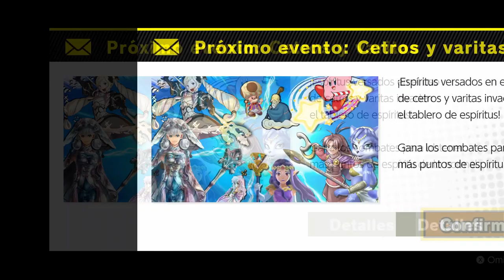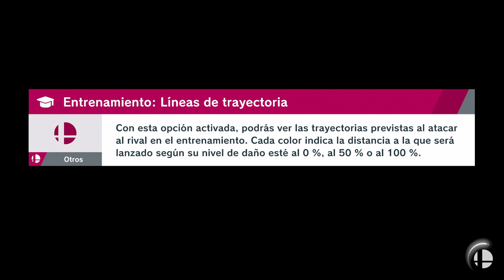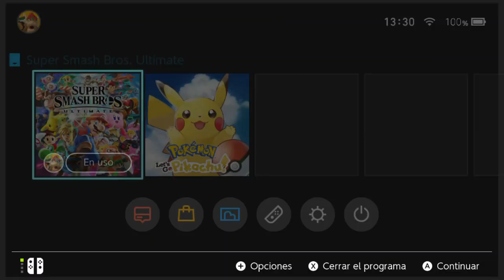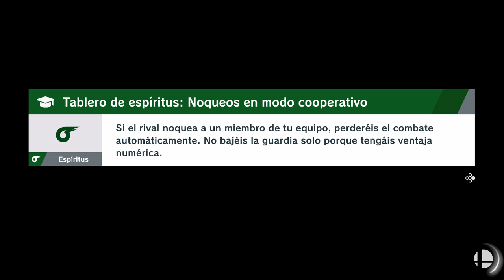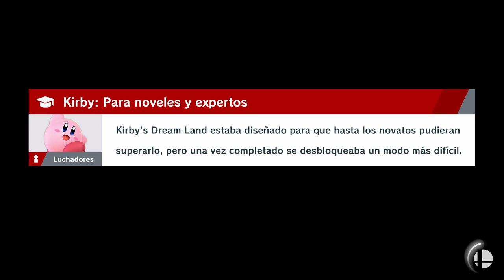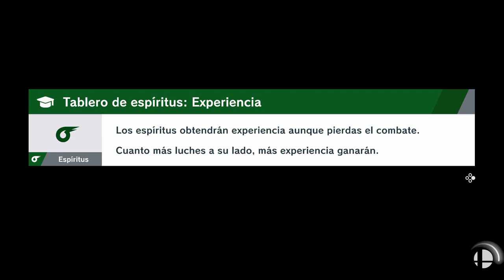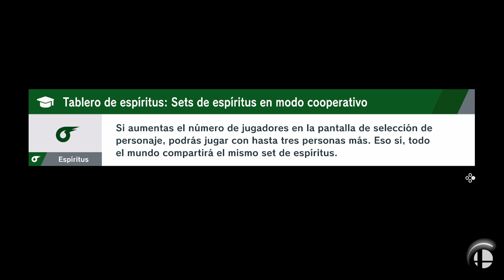SUPER SMASH BROS ULTIMATE | WALKTHROUGH | EL VENDAVAL #4